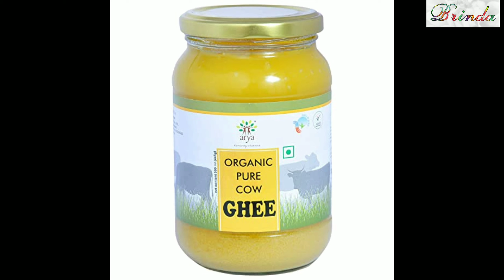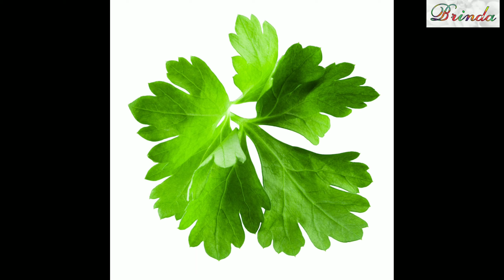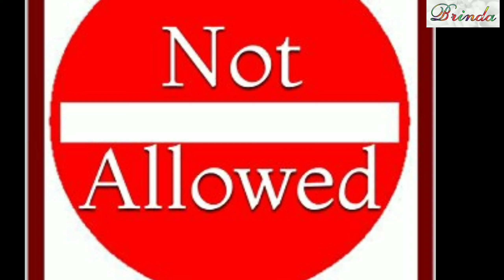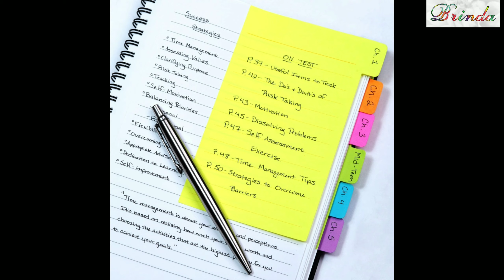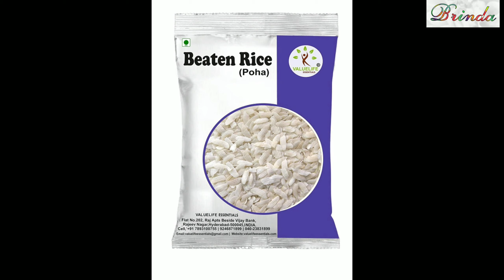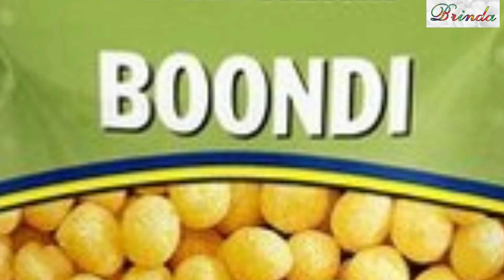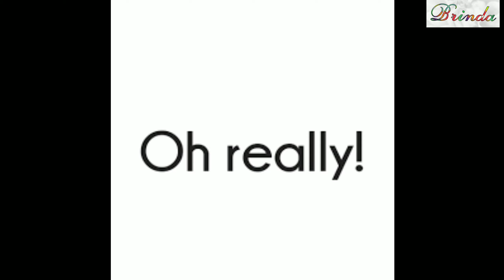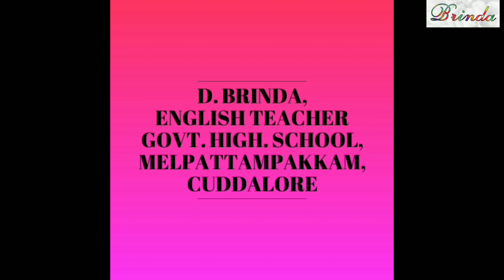Trip to the store The great cooking contest explanation with images class 3 term 2 unit 2 supplement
Trip to the store The great cooking contest explanation with images class 3 term 2  unit 2 supplementary @BRINDA